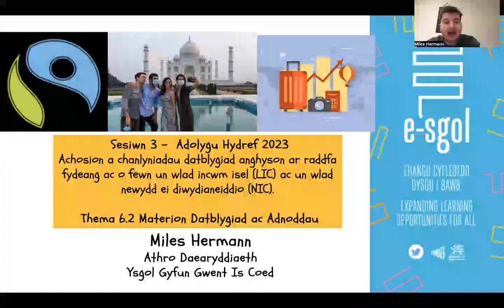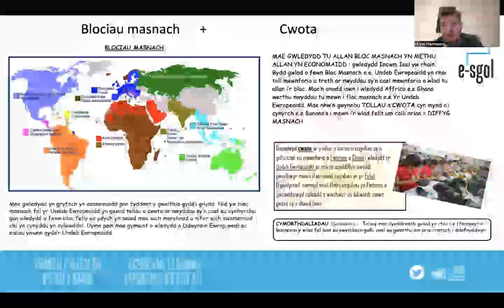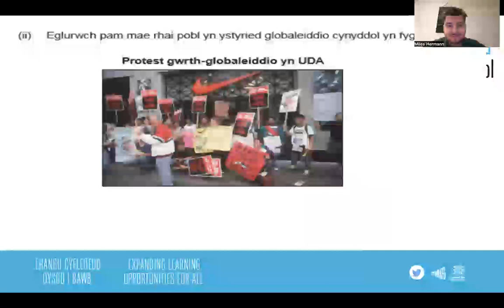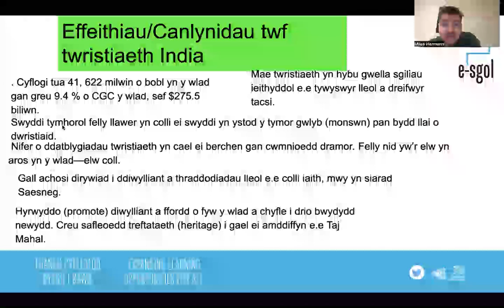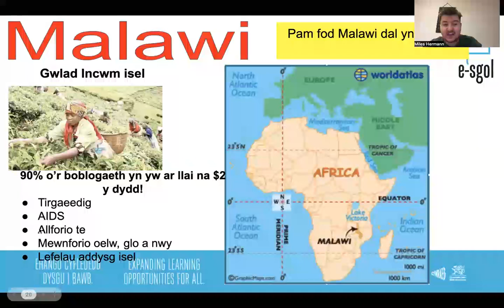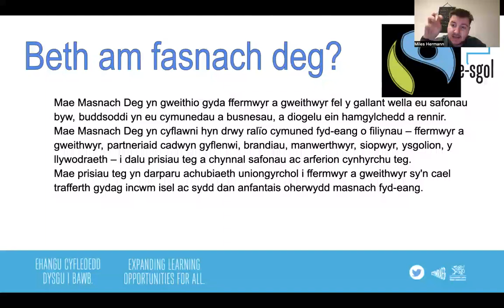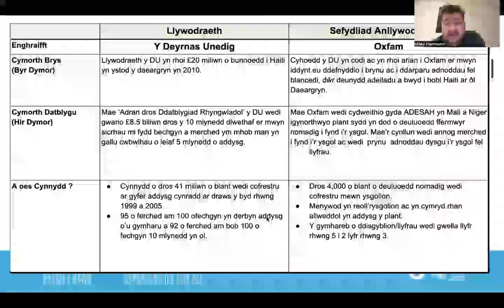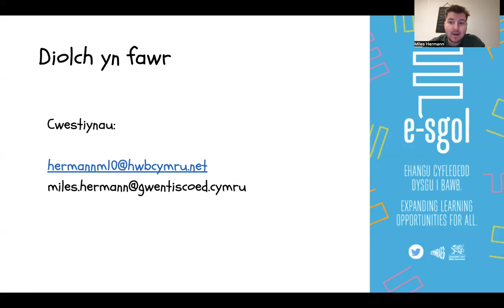Daearyddiaeth TGAU - Materion Datblygiad ac Adnoddau